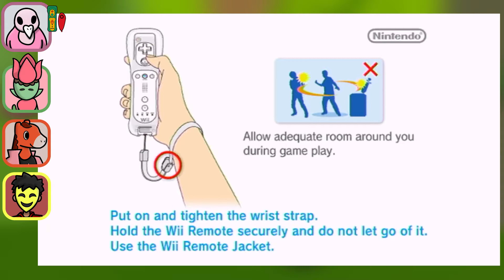Pikmin 2 Day 18: Pikmin Vs. the Halloween Brigade 🐦🌷🐴🙂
This wasn't originally meant to be a Halloween video, but the timing worked out well the topic of convo in this one, as well as the fall colors of Wistful Wild. So happy happenstance!